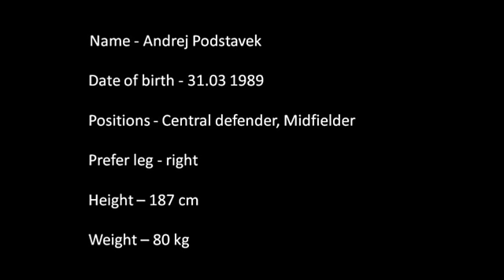Andrej Podstavek - Football highlights - central defender, midfielder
I've been looking for a football club so I've made my own video.

This video contains a few hightlights, including my freestyle skills and my personal inforamtion as well

I live in North London, so I'd prefer to find a club near by